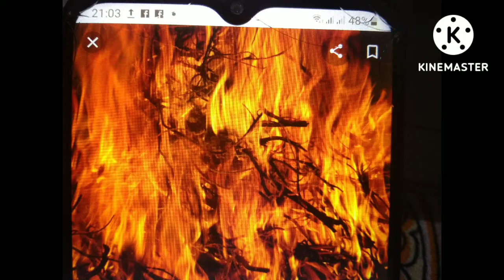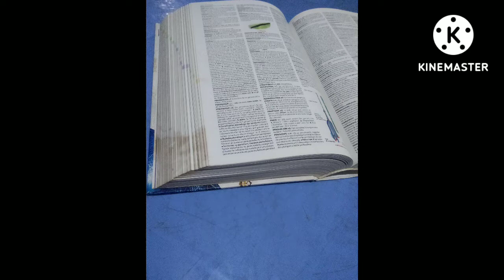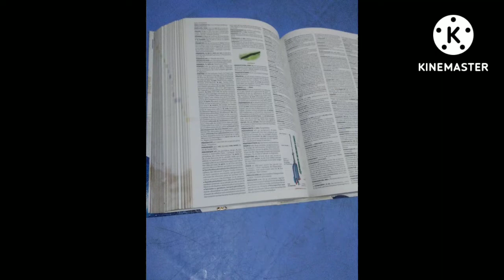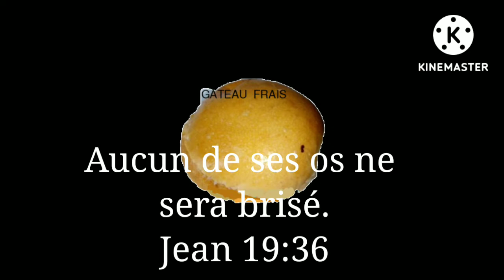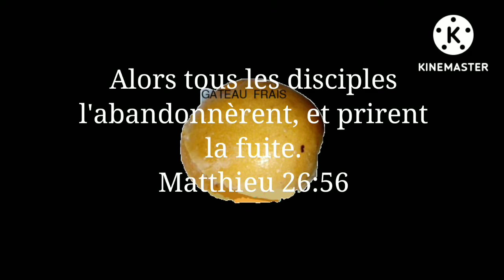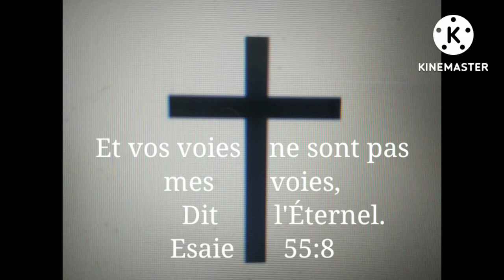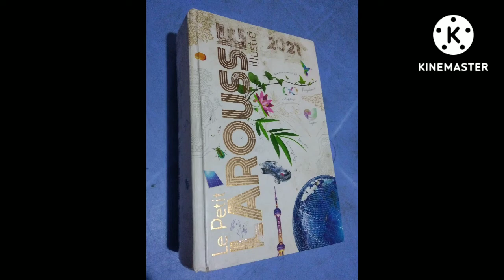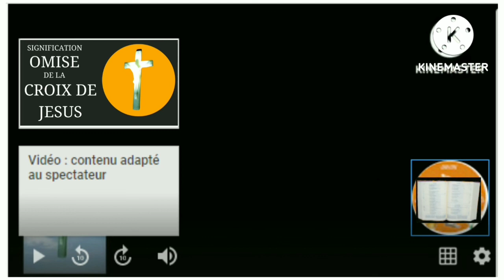LA REVELATION DE LA SIGNIFICATION OMISE DE LA CROIX DE JESUS CHRIST, le secret du cœur de Dieu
, papa Via, petit Abraham, Viampasi Luyindula Jean André, cette vidéo nous révèle la signification omise de la croix de Jésus Christ, du point de vue matériel la croix est défini comme étant un instrument de supplice, du point de vue spirituel la croix signifie la volonté de Dieu, Pilate a innocenté Jésus Christ, à la fin de cette vidéo vous recevrez une prière inspirée pour la semaine.